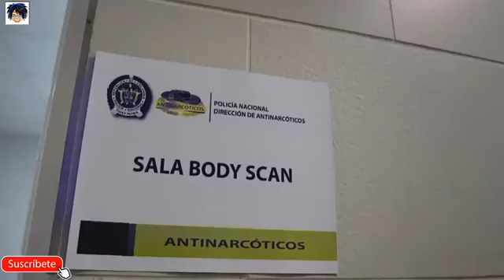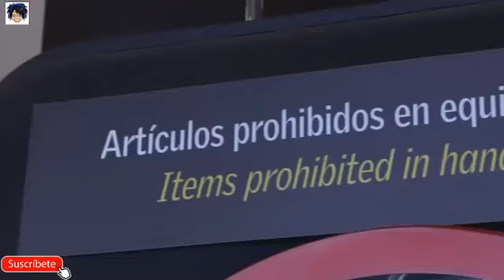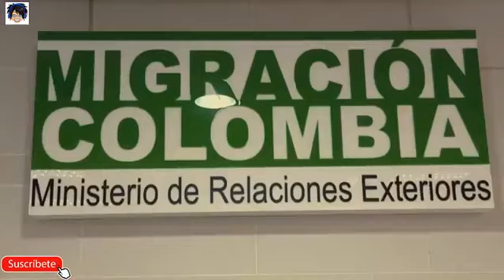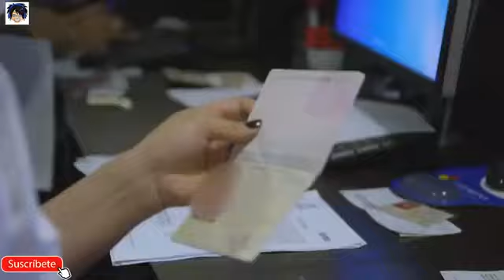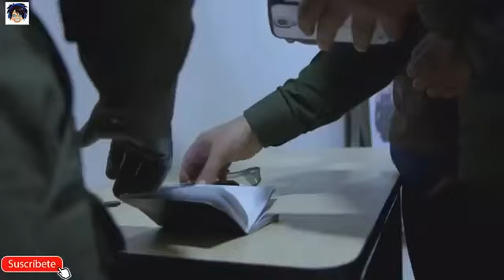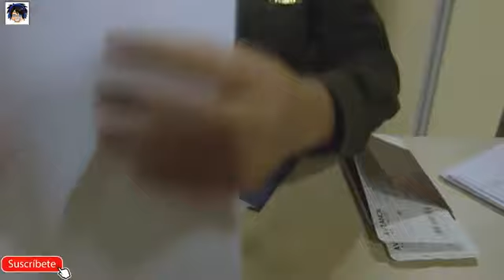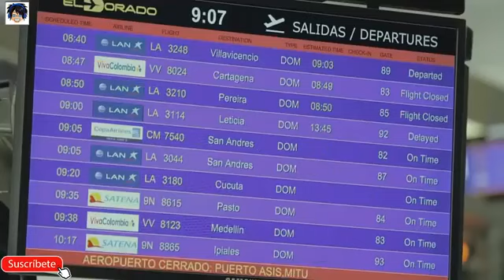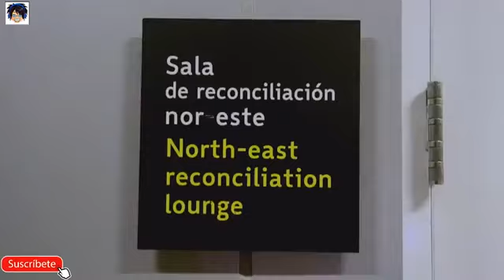MADRE ENFRENTADA ALERTA AEROPUERTO Full HD